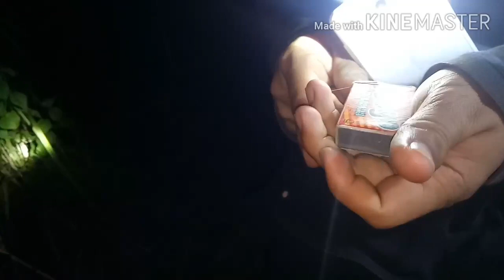Spider Hunting || Paano Manghuli Ng Gagamba